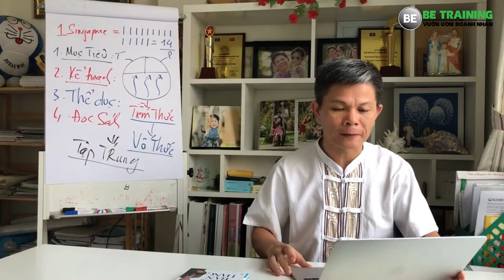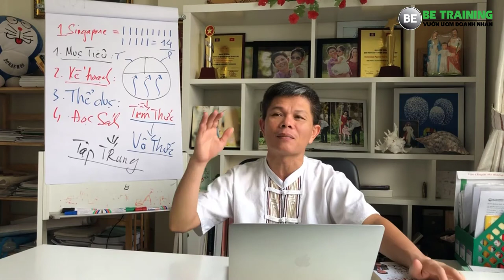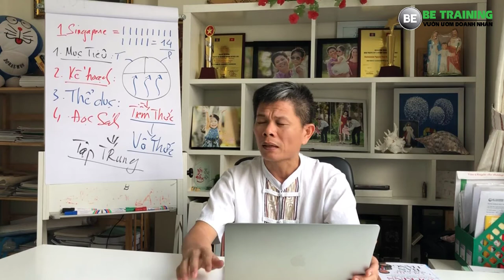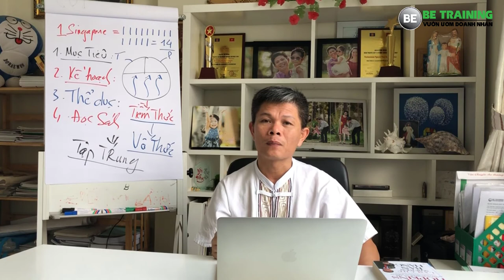Cách để phát triển năng lực bán hàng - Bài 194